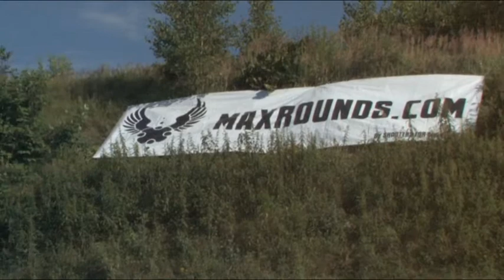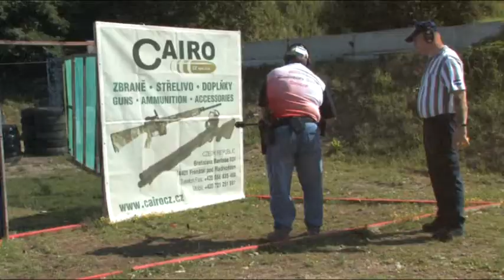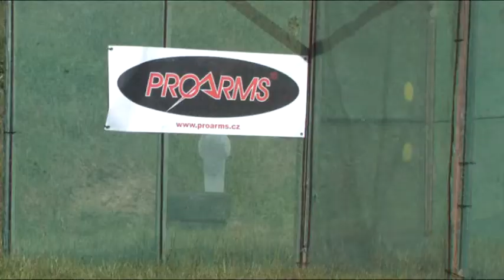CNC 2011 - part II - Shotgun - 01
CNC Tournament 2011
part II SHOTGUN
9th - 10th Jul 2011